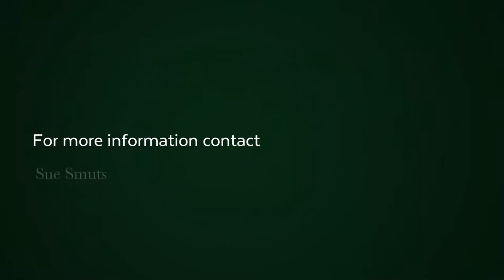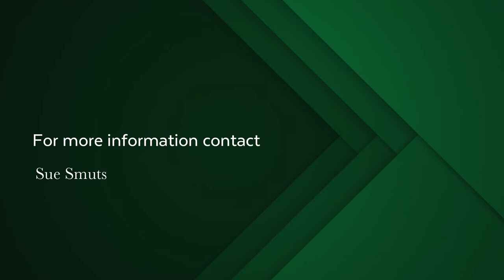624 m² residential vacant land for sale in Yzerfontein | Pam Golding Properties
Exclusive to Pam Golding Properties we are delighted to be offering the last remaining vacant stand opposite the main beach in Yzerfontein.
This is a prime position.
Build your dream family holiday home on the beach front and secure a most sought after lifestyle.
Yzerfontein is a sought after weekend breakaway destination due to its proximity to the city.